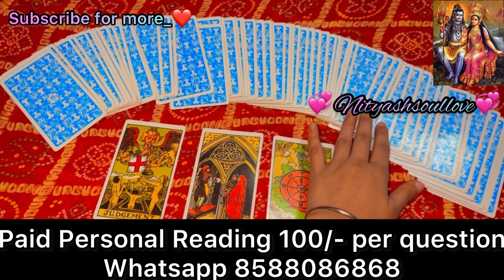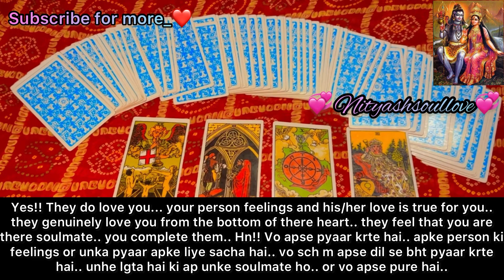messages from your person